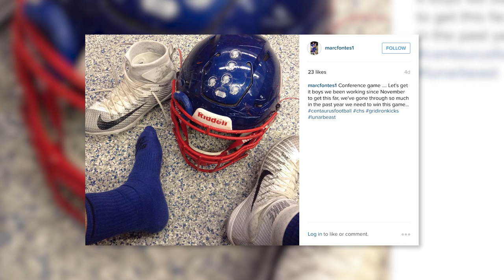The Air Jordan 7 Shines & Dez Bryant Returns to Action // Gridiron Kicks Week 8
Week 8 of the NFL season approximately marks the halfway point of the season in which many teams continue to assert their dominance. However, within the realm of footwear that can be a bit different as your host Pierce Simpson takes you around the league within the latest edition of Gridiron Kicks.